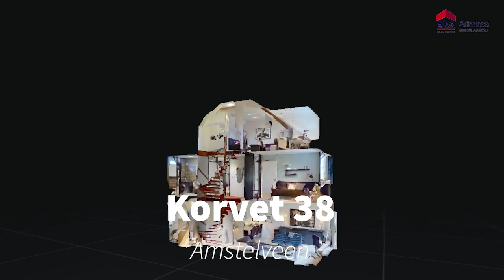Video Korvet 38